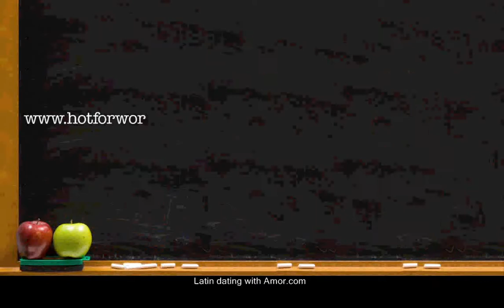Latin Dating with Hotforwords Sexy Marina - Amor Latin Dating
Latin Dating Video of the meaning of AMOR by Hotforwords sexy Marina Orlova Not your typical philologist.